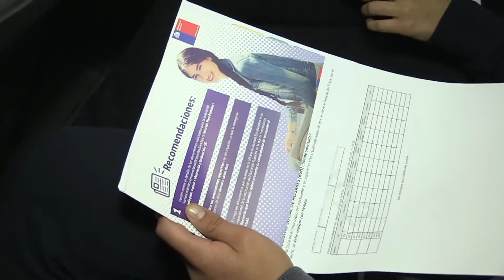SECREDUC ORIENTA A ESTUDIANTES SOBRE CÓMO LLENAR EL FUAS